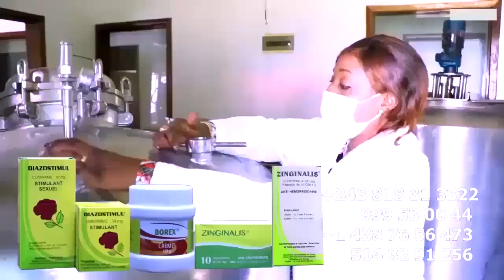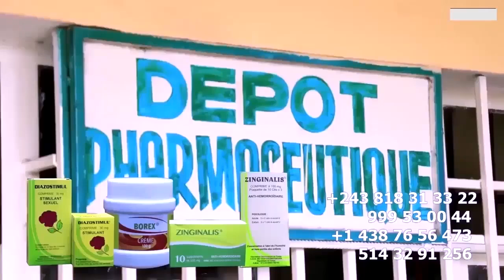Voici Le FILS Ainé De FELIX WAZEKWA Ako Presté Na Concert Ya STADE Un Grand MUSICIEN Comme Son PERE